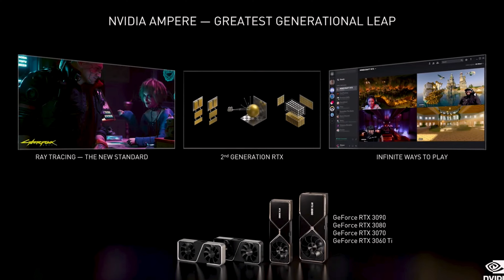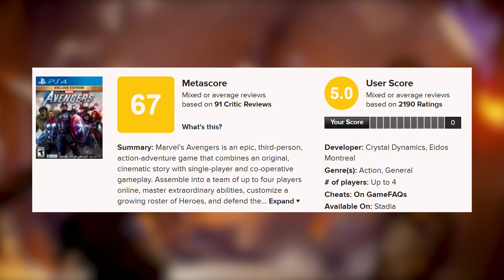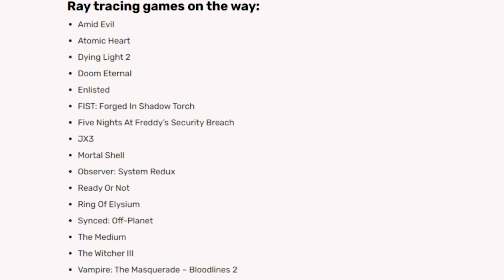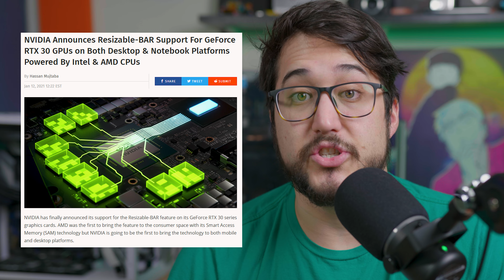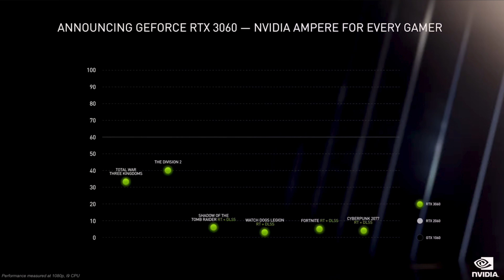Upcoming RTX Games on PC 2021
Nvidia's showcase at CES 2021 this year showed off their RTX On games, Reflex Low Latency, Resizable Bar, RTX 3060 GPU, and 30 Series Laptops. Overall a decent showing, except for the games. Very few big releases have Ray Tracing confirmed and there also aren't very many at all. But the features should be good so...

Then watch another or hit me up on Social Media. Love Youuuuuu